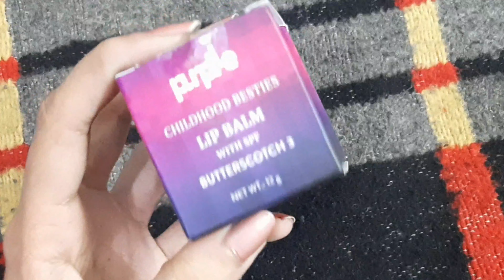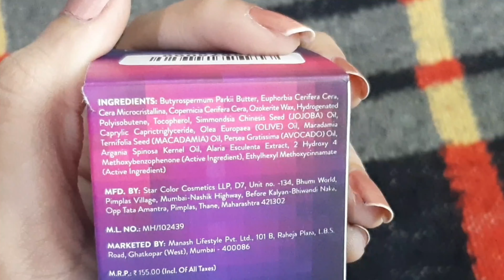*NEW* PURPLLE CHILDHOOD BESTIES LIP BALM (BUTTERSCOTCH 3) REVIEW | WINTER SPECIAL LIP CARE PRODUCT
This is my first video of 2020.

This lip balm is available on 5 varients.
Price: Rs.155
Quantity: 12gm
Recommendation: Medium